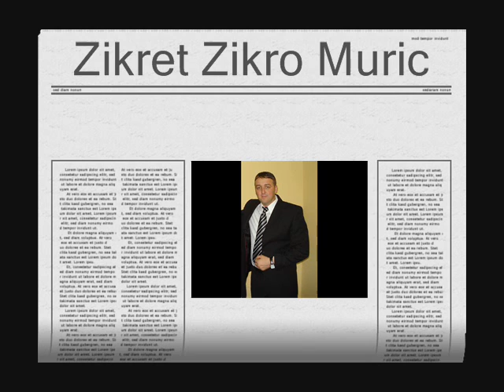Zikret Zikro Muric Cudna nasta rizzo hamidovic